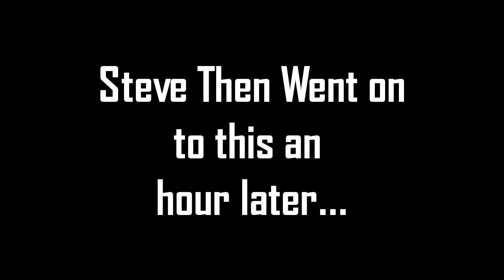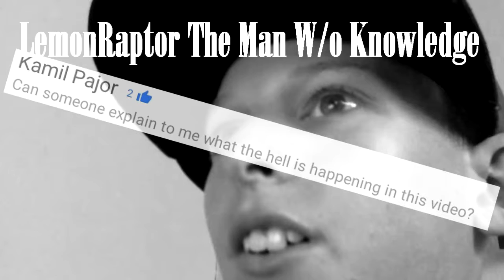Montage #3 Lemon's Pick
Can We Hit 12 Likes for this Video!!! Yo whats up little lizards its your boy LemonRaptor or Patrick back at it again with another video. Today we HAVE A BRAND NEW Montage by the name of Sick. Without spoiling it too much This was made by me and it took a while and it was just wild. I haven't gotten all my resources back on the new computer so i won't have great thumbnails for a couple weeks.

Small but funny!